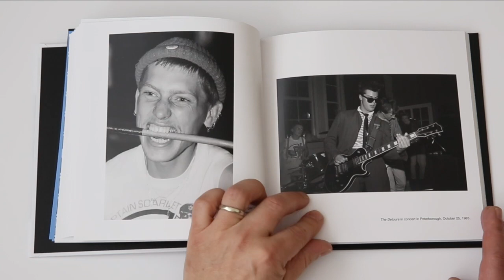Limited edition book ‘New Town Youth 1985’ now available.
The pictures document the aspirations, fears and challenges that young people in Peterborough faced as the country struggled out of a deep recession in Thatcher’s Britain in 1985.

The stories, include Friday Youth Club, Asian Cultural Centre, Goulistan Girls Group, YTS worker Amanda, local bands, Community Education, Peterborough Youth Trust and the young unemployed and homeless. The stories took a year to complete and this is the first time the work has been pulled together for both exhibition and publication.

Despite all the challenges young people faced in 1985 it wasn’t all bad news and I hope my pictures show this. I wanted to capture the hope, drive and passion past that young people channel into their lives as they find a place in society. This is as true today as it was in 1985.

The book is 21cm x 21cm with 97 images. The cost is £19.95 + P&P.